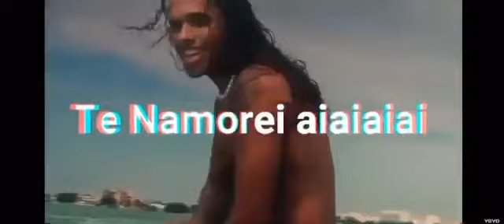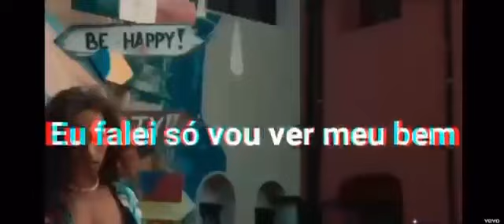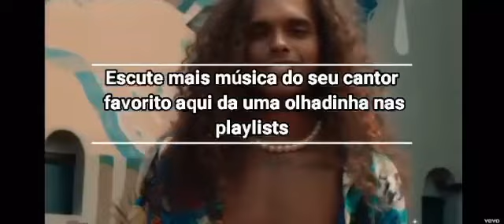Te Namorei letra |Vitão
CREDITOS:
(Vitão, Los Brasileiros e Xerife)

Letra:

Te namorei, ai, ai, ai, ai
Tudo de novo outra vez, ai, ai, ai, ai
Já me falaram, eu nem liguei
Pra não me envolver
Eu falei só vou ver meu bem
Todo mundo vira otário quando ama alguém

Estilo cachorro, eu nunca fui
Mas sempre gostei desse jogo
Me liga mais tarde, se quiser apago seu fogo
O mais engraçado é que cê me faz de bobo
E eu quero de novo, eu quero de novo, ai, ai, ai

Eu compro uma passagem
Nem faço a viagem
Eu só queria te ver bem

Vem cá, vem ver que gostoso a gente faz amor
De madrugada a gente dorme sem nada de calor
Só vem com a bunda assim vida
Vem de segunda a segunda
Cê é louco, assim não vou durar
Só sei que eu quero namorar